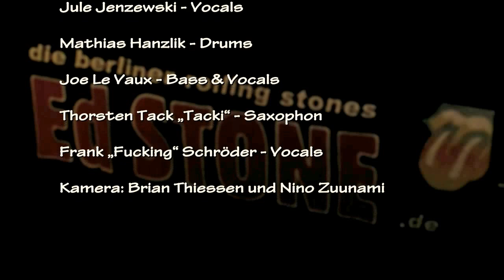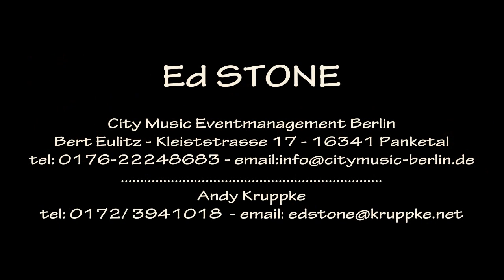EdSTONE: Brown Sugar (live)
City Music Eventmanagement Berlin
Bert Eulitz - Kleiststrasse 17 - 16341 Panketal

EdSTONE sind:

Roman Stardust -- Lead & rhythm Guitars
Gondel -- Lead & Rhythm guitars
Andreas Kruppke „Andy Kay" -- Piano, Keyboards, Organ
Jule Jenzewski - Vocals
Mathias Hanzlik - Drums
Joe le Vaux .- Bass & Vocals
Thorsten Tack „Tacki" - Saxophon
Frank „Fucking" Schröder -- Vocals